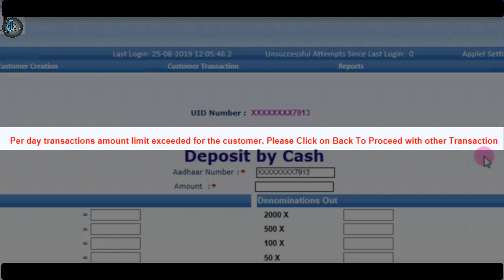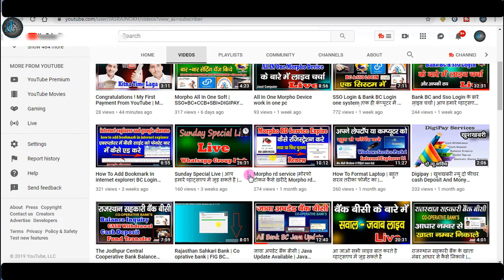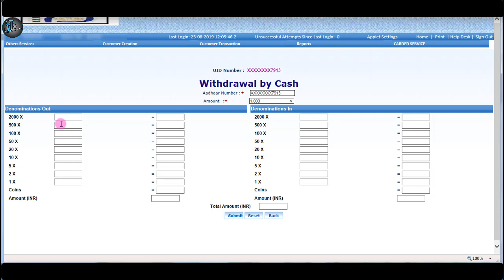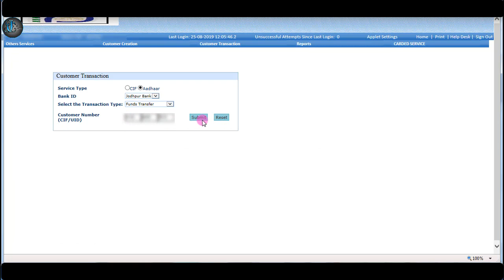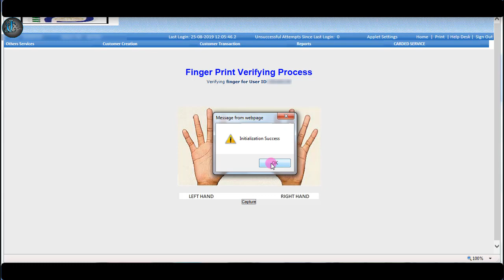Rajasthan State cooperative Bank | Per Day Withdrawal 40,000 | Per Day limit exceeded | Jccb Bank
Per day transactions amount limit exceeded for the customer, Please Click on Back To Proceed with other Transaction

About this video- मेने इस विडियो में सहकारी को ओपरेटिव बैंक bc से 40 रूपये withdrawal करना बताया है आप इस विडियो को पूरा जरुर देखे |

Morpho All In One Soft | SSO+BC+CCB+SBI+DIGIPAY=ONE PC+ONE MORPHO = All Portal login | bc and sso |

Amazon Link

Wire for Mantra MFS 100 Fingerprint Scanner Mantra MFS100 USB :

Tripod and Mobile Clip Bracket 3110 :